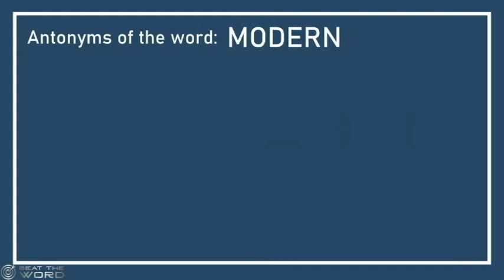Antonyms of Modern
Beat the Word: Antonyms of the word Modern

This channel aims to share with you, a word everyday to increase your vocabulary through the list of antonyms for the chosen word.